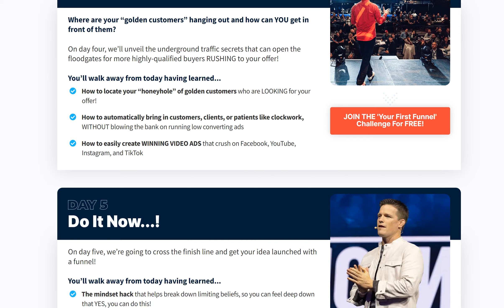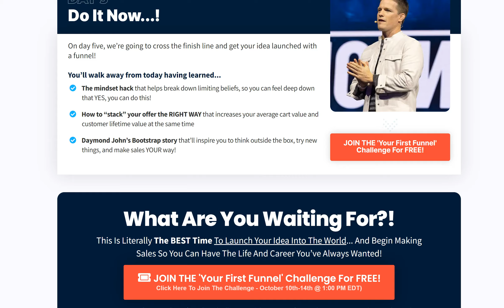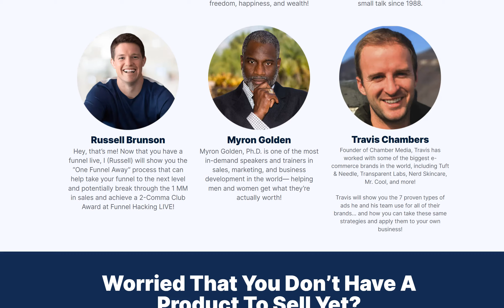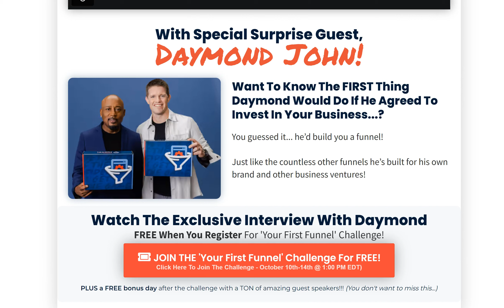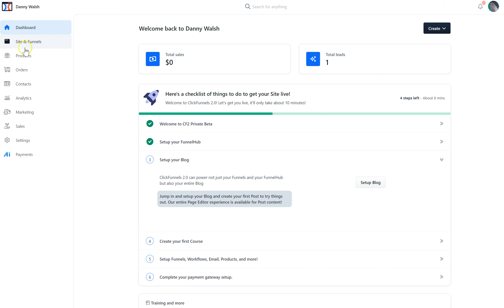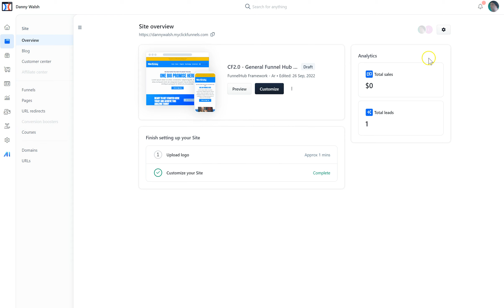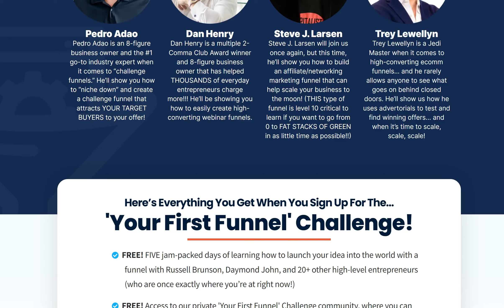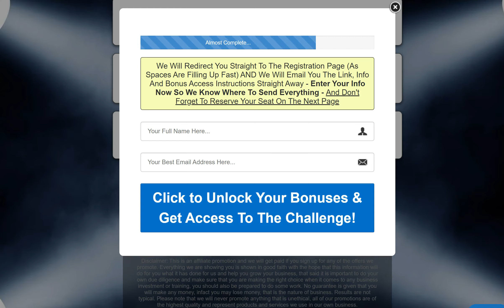How To Get Get Click Funnels 2 For FREE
click funnels 2.0 is super fast and all inclusive, it provides the skeleton for your business you just need to add meat to the bones.

quickly creates a complete funnel hub ecosystem for your business and get rid of expensive subscriptions you will never need again.

full click funnels 2.0 review tutorial and more